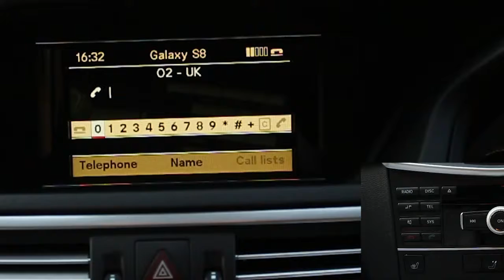2011 Mercedes Benz E Class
MERCEDES-BENZ E CLASS 2.1 E250 CDI BLUEEFFICIENCY AVANTGARDE

Exterior
00:14
Interior
01:05
Test Drive
02:10

Music: Music by Jason Shaw (audionautix.com) Pioneers (loop at 01:05)